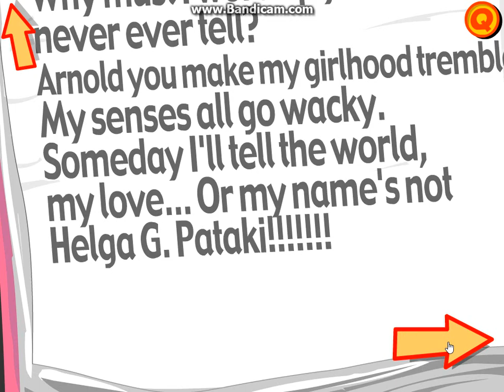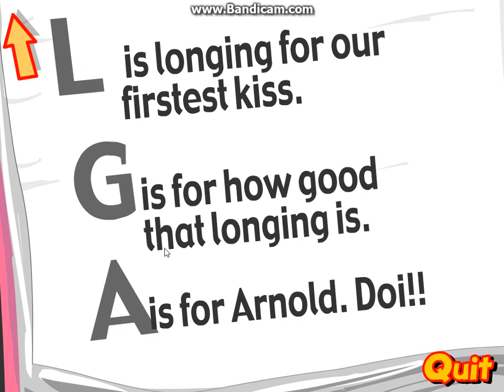Hey Arnold! - Helga's Diary (1999 Flash Story)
NOTE: IK The quit screen says 2001, but that was the UK verison, just wanted to test it out.